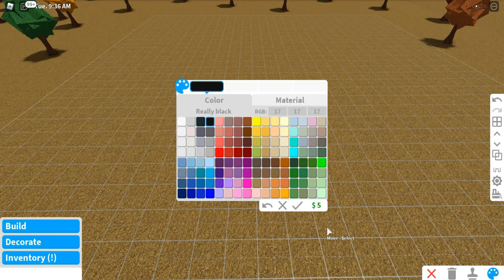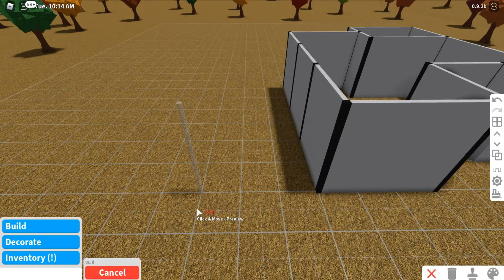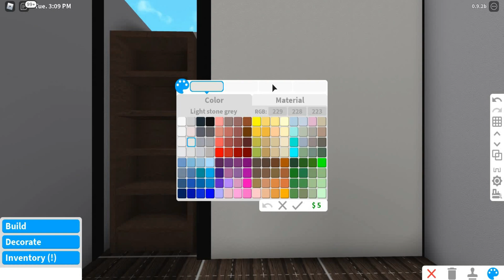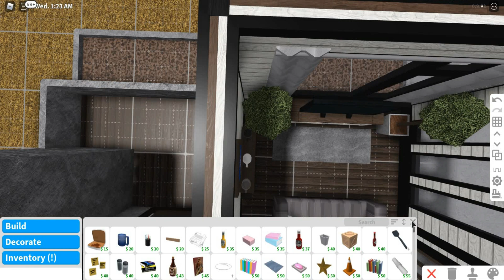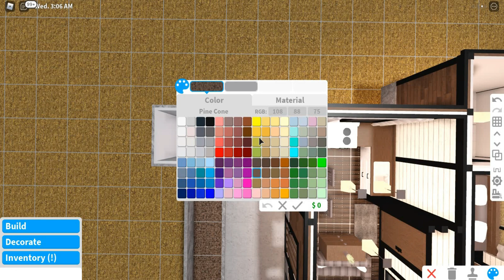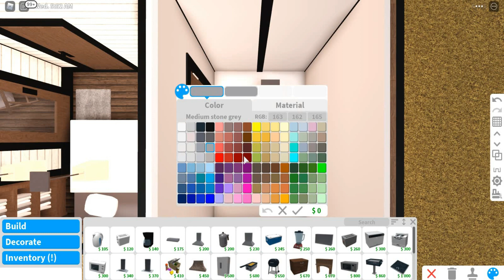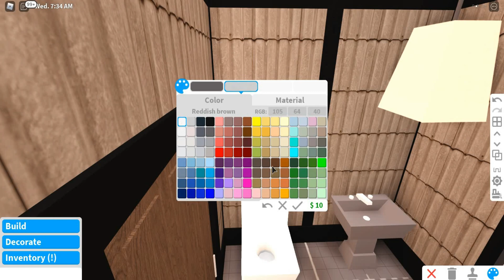Roblox Bloxburg: 17k Contemporary Starter House speed build & tour - November 15,2020 | Minami Oroi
Welcome Back To My New Speed build Video!
I Hope You Guys Will Enjoy The Vid! If You Do!
Info's About The Build
- Cost: $ 17,711
- no gamepass is used while building
Roblox is an online game platform and game creation system that allows users to program games and play games created by other users.
Founded by David Baszucki and Erik Cassel in 2004 and released in 2006,
the platform hosts user-created games of multiple genres coded in the programming language Lua.

A popular role-playing game on Roblox created by Coeptus. Players can build and design their very own dream house,
work, hang out with friends, explore the city of Bloxburg, and more!